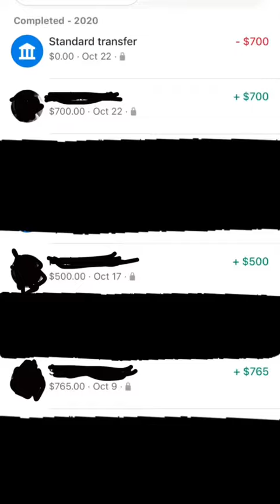Mujer cuenta en TikTok su experiencia con un 'Sugar Daddy': "Me daba $41 mil por enviar mensajes"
Fuente: TikTok @xbaileyhunter